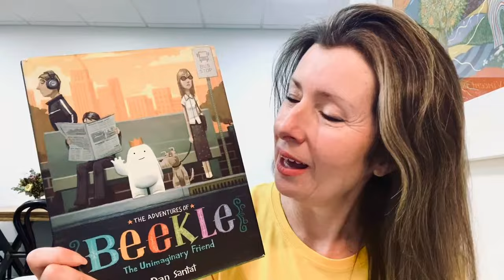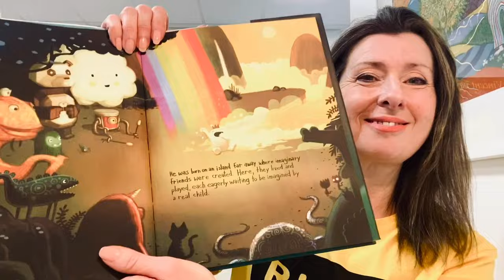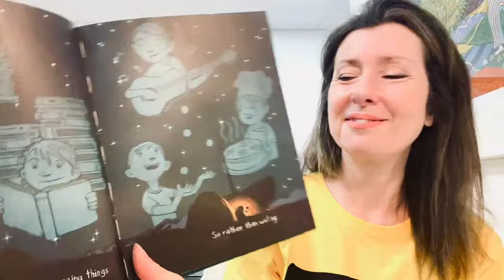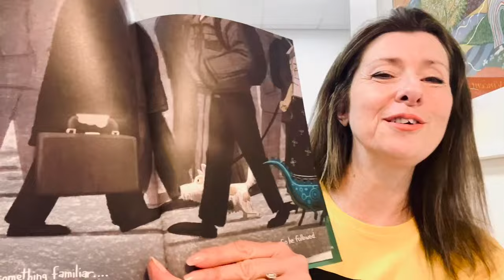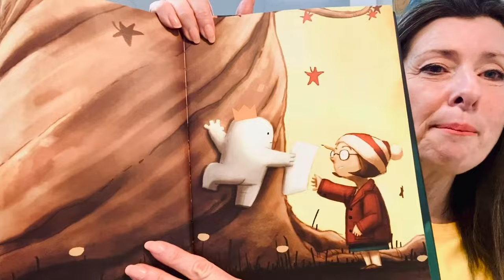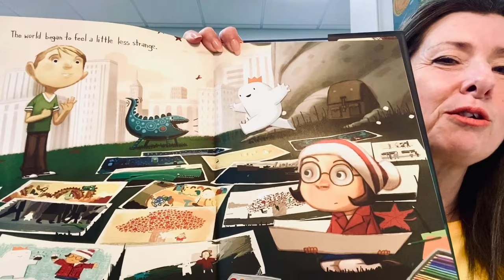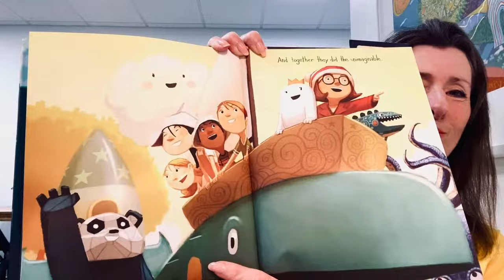R U OK Storytime with Ms Colnan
IGS Principal Shauna Colnan shares a story with students on R U OK Day.